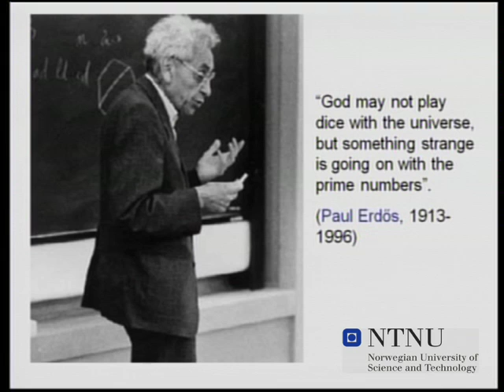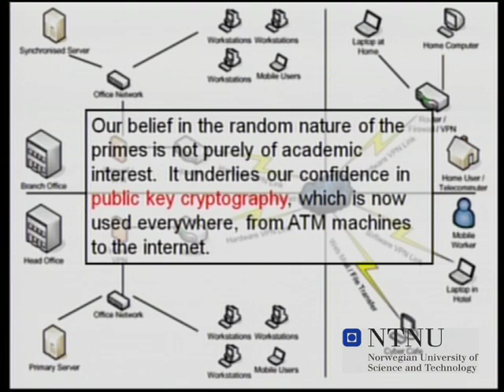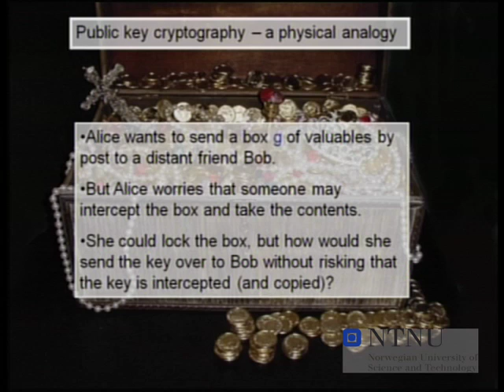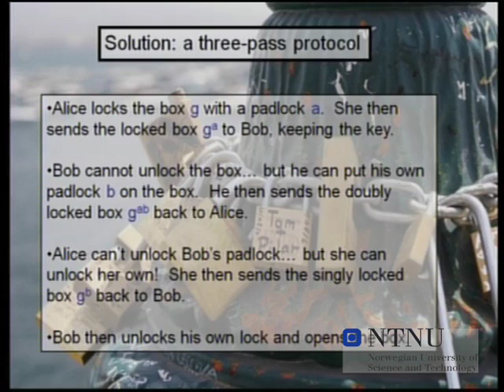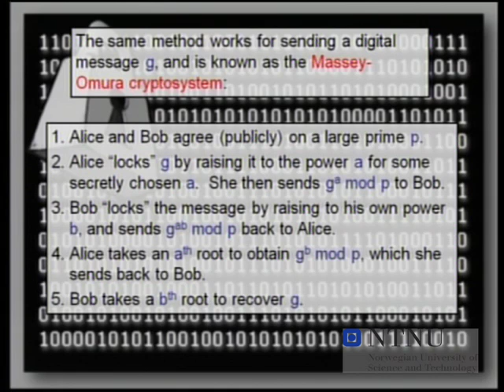NTNU's Onsager Lecture, by Terence Tao, part 3 of 7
Terence Tao was awarded the Onsager Medal at the Norwegian University of Science and Technology i December 2008.
An unedited version of Tao's Onsager lecture can be found